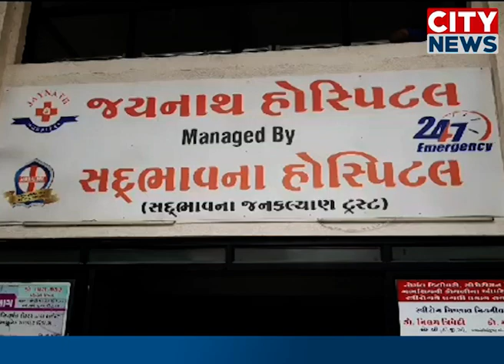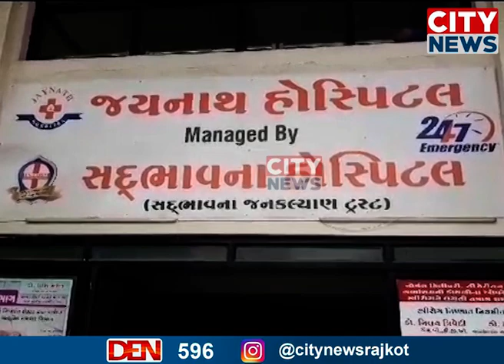રાજકોટ: ભક્તિનગર સર્કલ પાસે આવેલ જયનાથ હોસ્પિટલમાં લાગી આગ, જુઓ